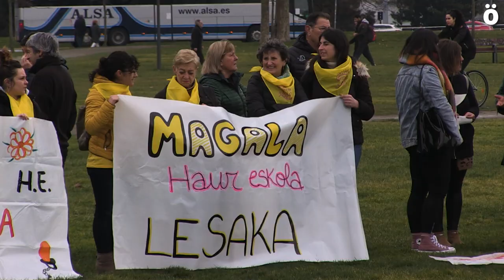Haur eskoletan ratioak jeisteko eskaria atera du berriz ere kalera 03 Plataformak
Iruñean bildu dira Nafarroako hainbat haur eskoletako langileak gela bakoitzeko ratioa jeisteko eskaria eginez.